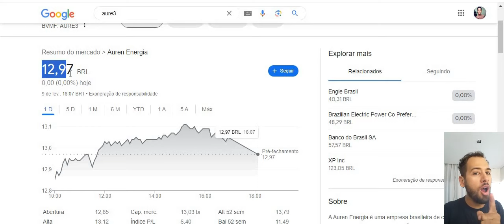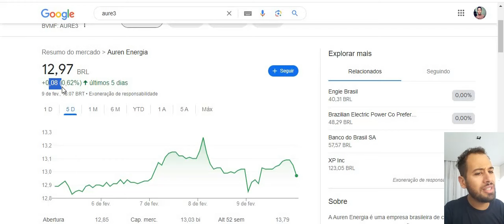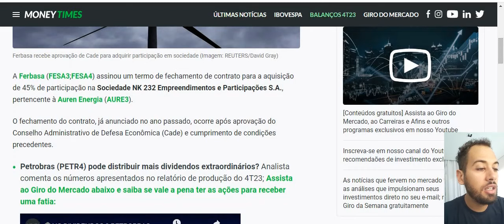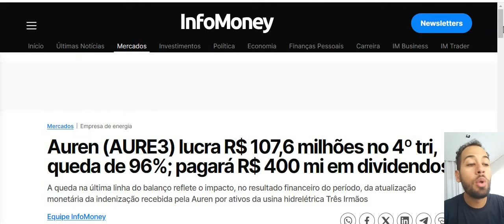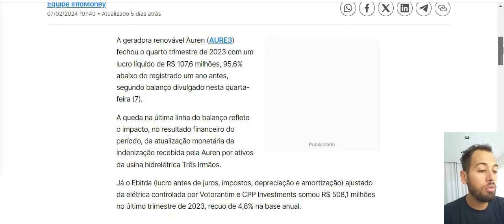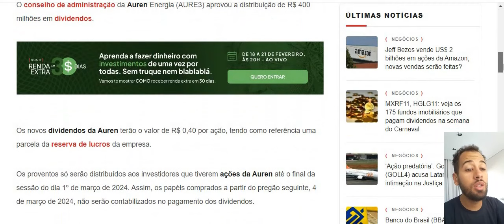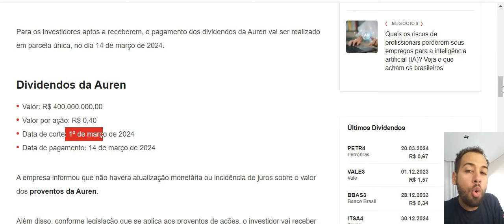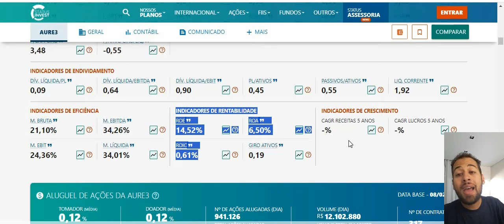AURE3 VAI PAGAR BONS DIVIDENDOS ! AUREN ENERGIA VALE A PENA INVESTIR ?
Quer saber mais me conte nos comentários.
Ficou duvidas ?